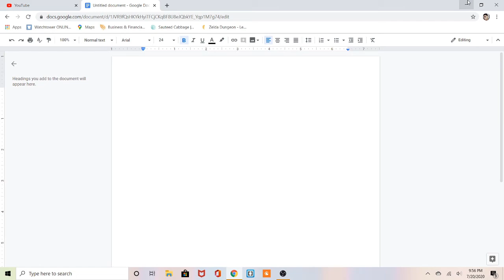Zelda 2 is hard as my tests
Zelda 2 is probably the hardest Zelda game.